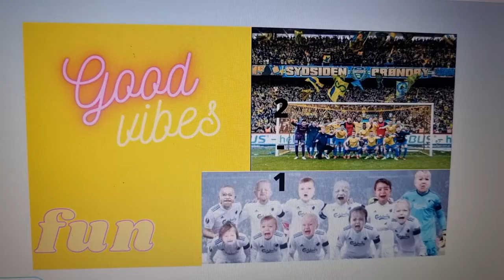hahaha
2-1 sådan drenge